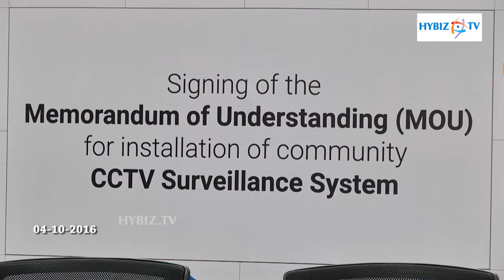Synchrony Financial Contributes Rs 50 Lakhs for CCTV Surveillance System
Synchrony Financial Contributes Rs 50,00,000 to Hyderabad city police for the Installation of Community  CCTV Surveillance System for improved public safety, security & Quality of life.